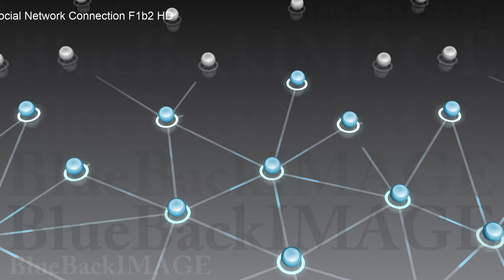映像素材 動画素材 SNS コミュニティ 社会 仲間 友人 繋がり コネクション Social Network Connection F1b2 HD